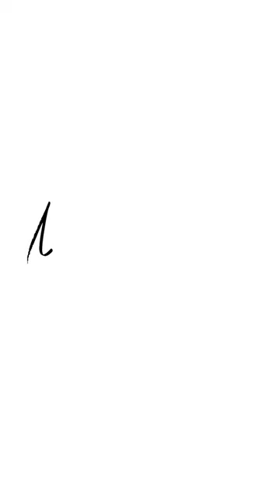Maria Speaks | Neat To Know or Need To Know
Neat To Know or Need To Know